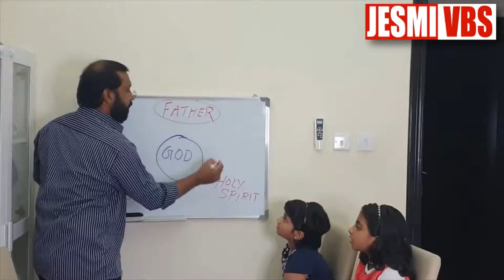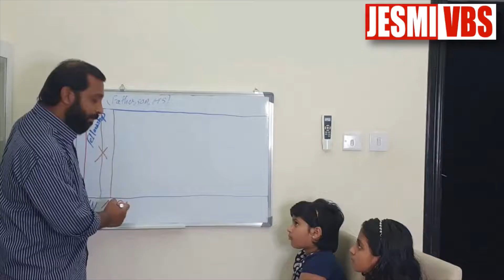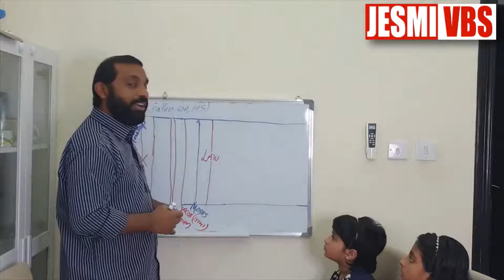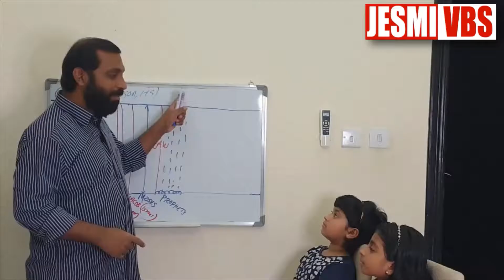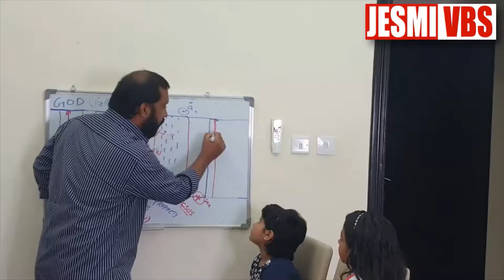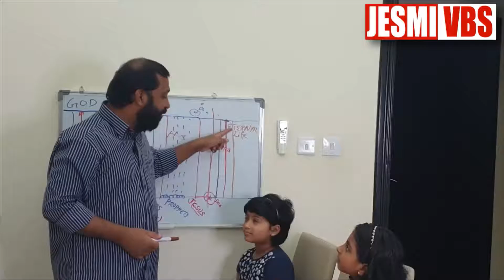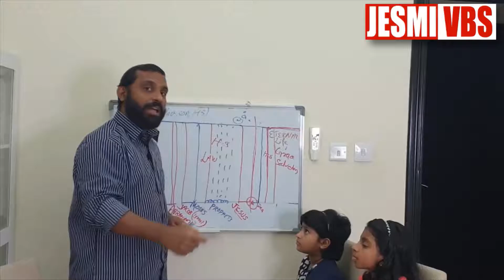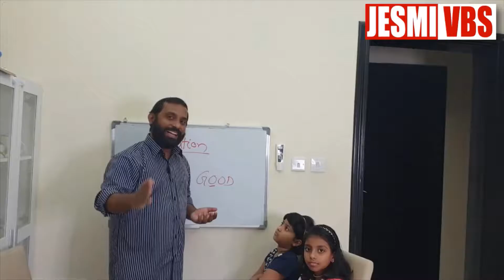2020 VBS Day 9